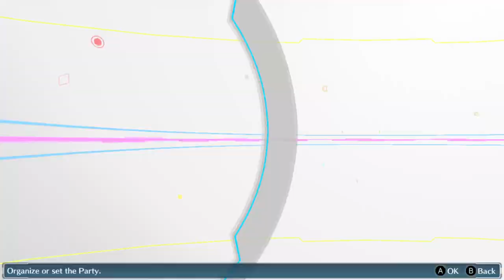Digimon Story Cyber Sleuth Chapter 15-3|gniTgogo